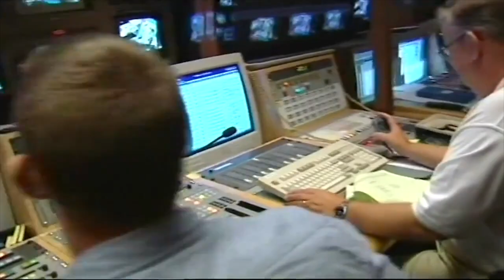LWT (London Weekend Television) - The ITV Network | The Ident Review Extra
The ITV Network: Part 21 - London Weekend Television

Our journey through the ITV Network continues here on the Ident Review Extra! This time around, we're finishing off our look in the London region, by taking a look at the company that took over ATV's duties of broadcasting in the capitol during the weekends! Starting up in tandem with the weekday service, Thames Television, join me as we look through nearly five decades worth of idents, from London Weekend Television!

The Ident Review Extra began in the April of 2020 and covered all of the idents seen on BBC2 during the 1990's and early 2000's. After a Christmas runs in December, the series has had a long rest. But now it's back, taking a trip through all the different regions of the ITV Network!

- Daniel Davies
- Kirstin Dougherty
- Phil Atkin
- Darius
- Rob Wilson

Directors
- Charlie22

Producers
- Joseph 'Gerkuman' Adams
- Jenny Tea
- James Brindley
- Macra99
- And. Me

- Macra

With Thanks To:
- The TV Museum
- SuperLegendary
- dunebasher1971

AMTV 1974 Logo - JuanTheMC154